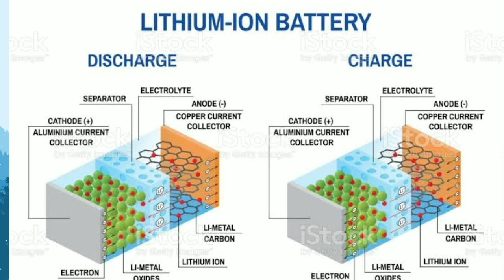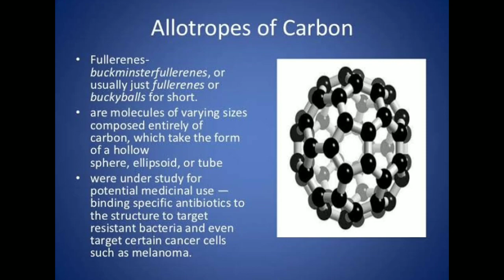90 secs- ல உங்க battery-ய charge பண்ண முடியுமா ❓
This video contains about mahle and allotrope energy both companies are tie-up for new technology battery manufacturing this batter charging full with 90 seconds only